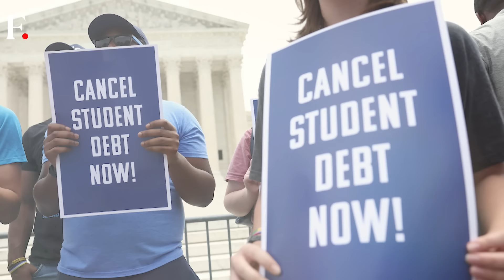Putin's War Empties West's Arsenal as Russia-Ukraine War Nears Two-Year Mark | Firstpost America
Vladimir Putin's war against Ukraine is nearing the two-year mark. To counter Russia's assault, Ukraine has been receiving weapons, ammunition and financial aid from the US and its allies in Europe. However, as the war enters its next phase, the US and its NATO allies are struggling to replenish their weapons stockpiles. In the latest, Germany's biggest defence firm, Rheinmetall, says Europe will need at least a decade to build up stocks. Earlier, NATO chief Jens Stoltenberg admitted that the Western military alliance is facing a problem. He said Ukraine's ammunition expenditure is way higher than the West's rate of production. Western military aid to Ukraine also witnessed a sharp drop in the later months of 2023.

Russia Ukraine War | Vladimir Putin | US | NATO | Europe | Military Aid | Firstpost America | Eric Ham | War | Geopolitics | Global Economy | Firstpost | World News | Latest News | Global News | International News | Trending News